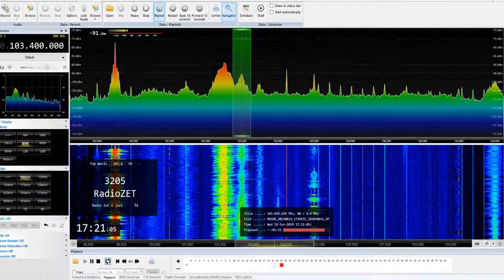Radio ZET, Częstochowa, Poland, 103.40MHz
Radio ZET was noted on the 19th June during an opening on the FM band. With the lack of conditions I have the chance to upload more videos. RDS decode

Noted using a Noo elec SDR (no up converter) with a 6 element FM yagi antenna in Armagh, Northern Ireland